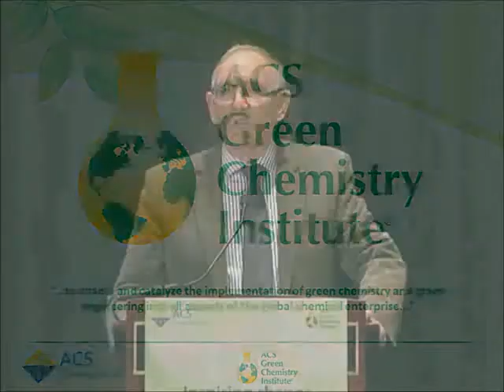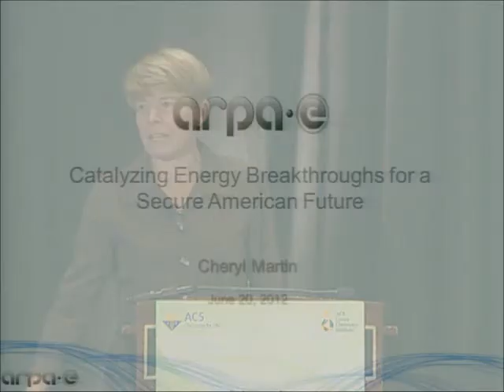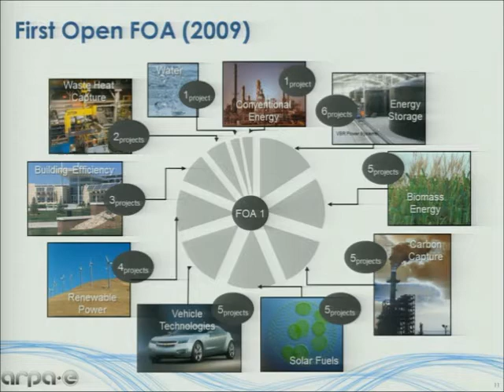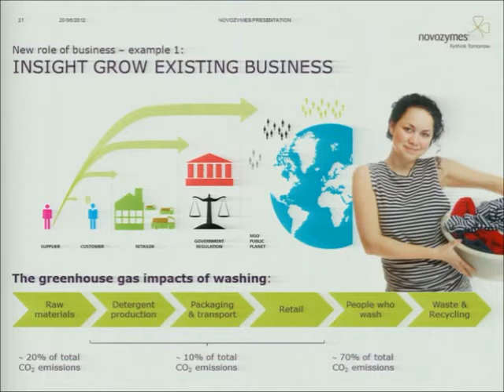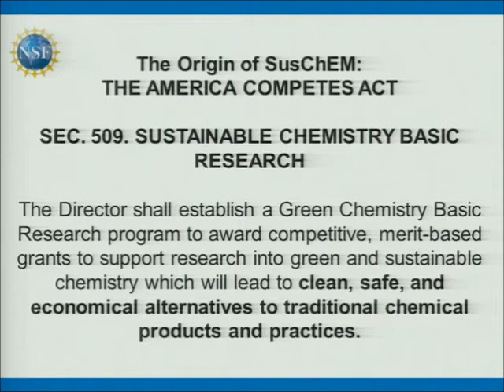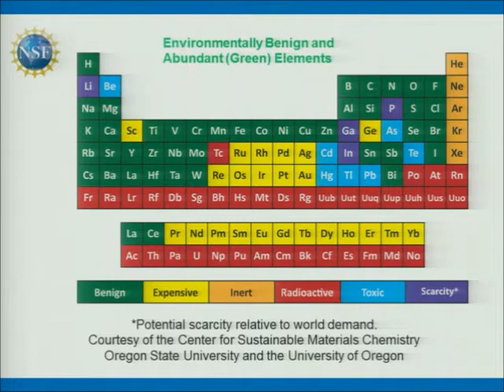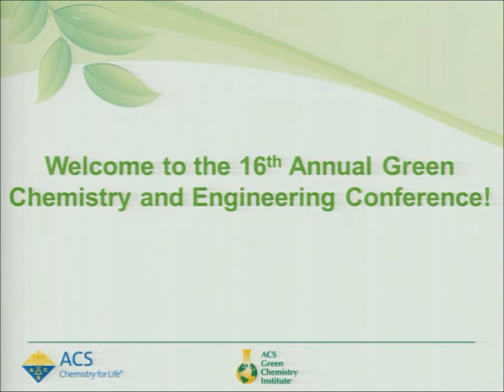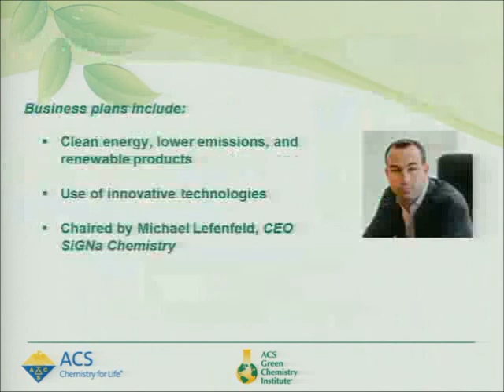Hybrid Session: Advancing Global Green Chemistry -- The Role of Government, Business, and Academia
Special Hybrid Session at the 16th Annual Green Chemistry and Engineering Conference, hosted by the Green Chemistry Institute of the American Chemical Society. "Advancing Global Green Chemistry -- The Role of Government, Business, and Academia," with moderator, Madeleine Jacobs, Dr. Cheryl Martin (Advanced Research Projects Agency-Energy (ARPA-E), Deputy Director for Commercialization), Mr. Adam Monroe (North American President, Novozymes), Dr. Matthew Platz (Director, NSF Division of Chemistry).